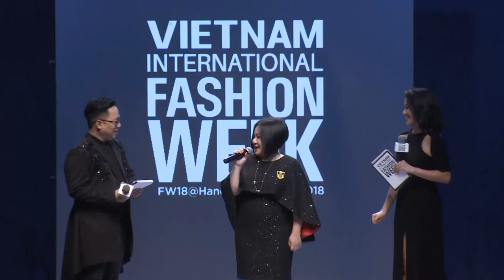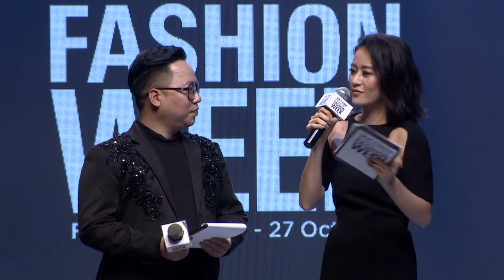KHAI MAC | VIETNAM INTERNATIONAL FASHION WEEK FALL WINTER 2018